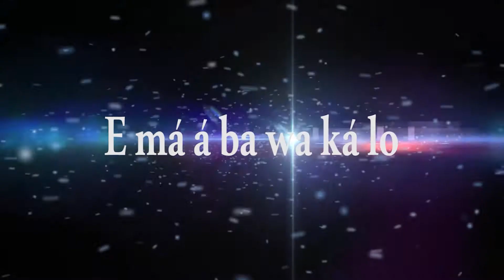OORE OFE FUN OJO ONI - Fifi Ara Pamo Niwaju Olorun ti O Riran (August 28th, 2020)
Nje Eniti o da oju ha le se ki O ma riran bi? E ha ti se ti o fi nfi ara pamo niwaju Oluwa? Onisaamu wipe nibi ni emi o ha sa lo kuro niwaju Olorun? Nje iwo ha nfi ara pamo kuro niwaju Olorun bi? Teti si I, pin pelu elomiran, ko erongba okan re lori re, ki o si te botinni pupa ti o wa labe re fun ibanidore ati agogo iran ni leti nigba gbogbo. Alaafia.